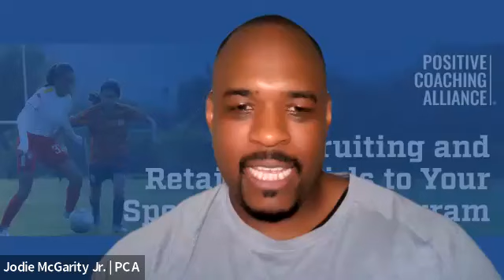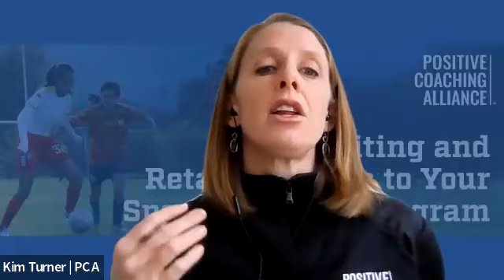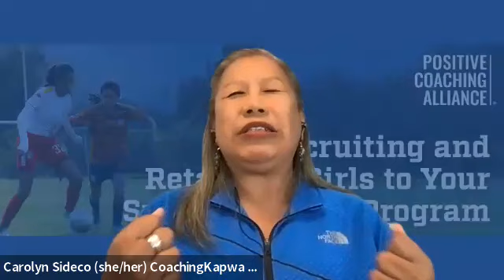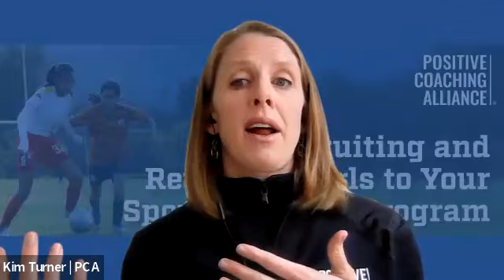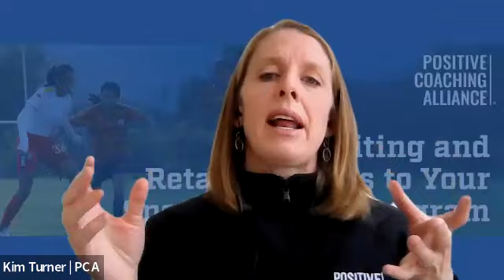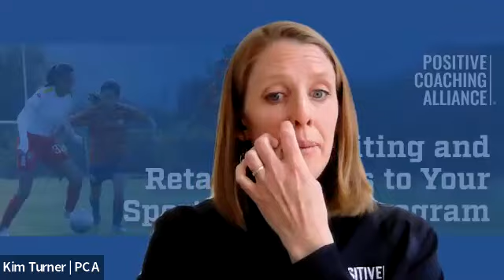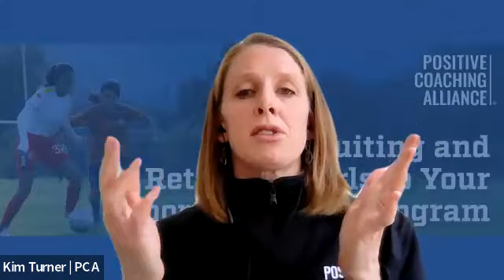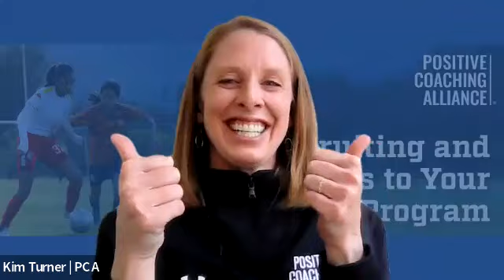How to Recruit & Retain Girls Onto Your Sports Team